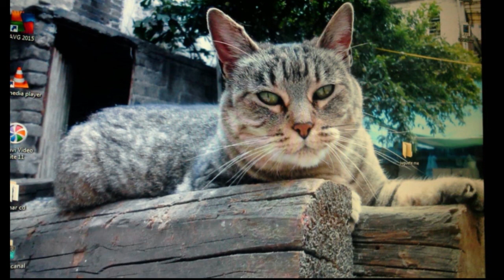En memoria de mi compañera de vida | ANIMALTIME🐾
INTRODUCCION

MATERIALES

Esperamos que el vídeo te gustara Solecita , te invitamos a seguirnos en nuestras redes sociales e ingresar a la TIENDA EN LINEA para que aproveches los descuentos especiales que tenemos para nuestros solecitos ♥

♥ TE MANDAMOS UN ENORME BESO Y NOS VEMOS EN EL PROXIMO VIDEO ♥